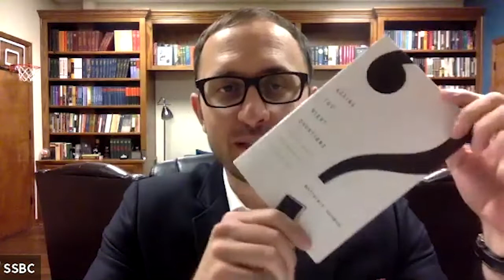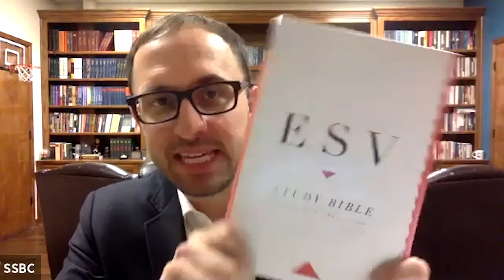"Growing Up" by Robby Gallaty - Week 3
Blake White conducts a book study on Robby Gallaty's "Growing Up."